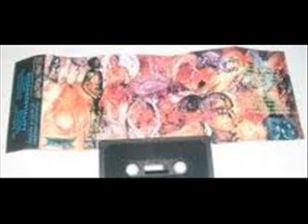Necrobestiality - Gruesome Sonorities of Medical Treatises 1995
Necrobestiality aka Thanatologist
1.  Intro - Faces of death  02:41
2.  Cadaveric phenomena  00:57
3.  Carbuncle  01:17
4.  Elements of pathology  01:28
5.  From fresh flesh to colliquative stata  01:09
6.  Necrophiliac fun  01:40
7.  Burning flesh  01:30
8.  Bodies dismembered  00:44
9.  Cannibal ferocity  01:33
10.  Cervical-cerebral-endocranial leasions  02:08
11.  Virulent gestation 02:19